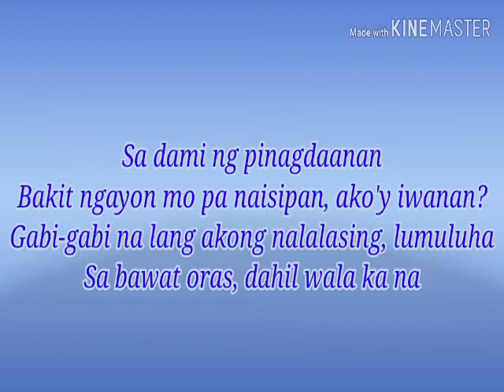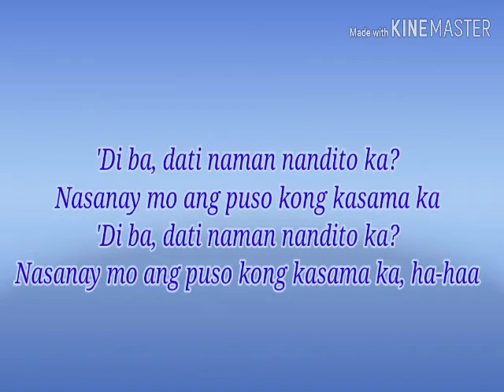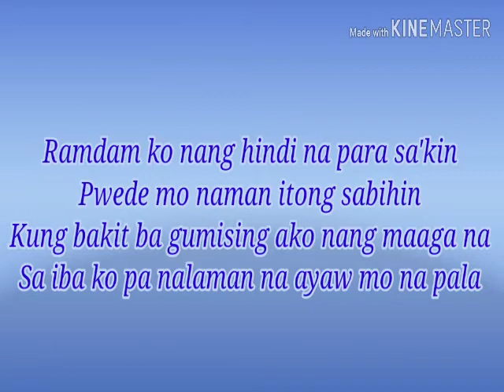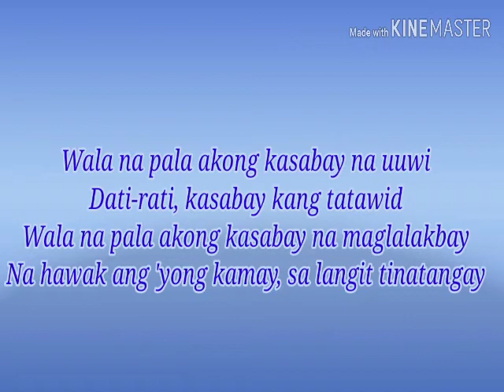MICHAEL DUTCHI LIBRANDA - WALA KA NA (Song Lyrics)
CK Song Lyrics
Michael Dutchi Libranda
Wala ka na